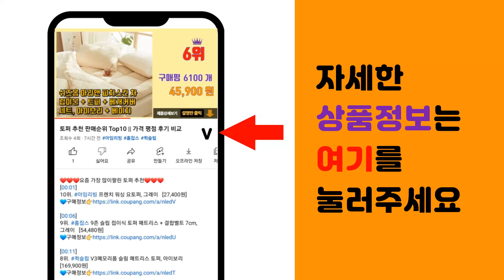죽순 추천 판매순위 Top10 || 가격 평점 후기 비교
❤️❤️❤️요즘 가장 많이팔린 죽순 추천❤️❤️❤️

[00:01]
10위. 혜성식품 까먹는 향라 죽순 절임 중국 간식, 200g, 5개 [16,500원]

[00:06]
9위. 진양 죽순캔, 400g, 4개 [10,000원]

[00:11]
8위. #[수연중국식품]죽순 유피 절임죽순 먹방 껍질있는 죽순 매운맛 500g 1봉, 1개   [4,650원]

[00:16]
7위. #[수연중국식품] 중국죽순, 1봉, 1kg   [8,500원]

[00:21]
6위. 죽순채 담양 손질 죽순 삶기 삶은죽순 300g, 1개 [11,000원]

[00:26]
5위. #[자미담] (1+1) 남도 죽순 500g+500g   [17,500원]

[00:31]
4위. #[루츠팜] 태국 탑죽순 앗 454g 통죽순 죽순홀 태국 죽순 뱀부슛 밤부슛, 450g, 1   [2,530원]

[00:36]
3위. 화풍 죽순홀 통조림, 2.84kg, 1개 [5,600원]

[00:41]
2위. 나무새 뚝딱 절단 죽순, 400g, 1개 [15,200원]

[00:46]
1위. 진양 죽순통조림 400g, 2개 [8,900원]